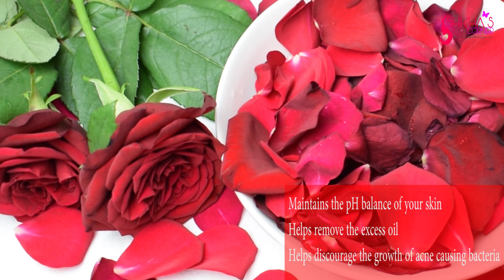HOW TO MAKE ROSE WATER AT HOME | MAKE GULABJAL AT HOME | SO EASY! shikhas corner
Hello Beauties,
In this video I’m showing you how to make your OWN DIY rose water or gulabjal at home. You’ll know how simple and easy to make pure and 100% natural Rose water at home instantly.

To make this easy DIY Rose Water you’ll need:

FRESH RED ROSES – 2/3
CLEAN WATER – 1 glass
1 SPRAY BOTTLE TO STORE ROSE WATER

Why rose water is beneficial for your skin:
Rose water benefits for skin:
Maintains the pH balance of your skin
Helps remove the excess oil
Helps discourage the growth of acne causing bacteria
Hydrates your skin
Works as a tonner
Reduces puffiness
Suits sensitive skin
Treats sunburn & rashes

DIY Rose Water:
Get the rose petals off in a bowl
Boil water and pour it in to the bowl
Cover it until nice and cold for about 1 hr
After 1 hr pure and 100% natural rose water is ready
Transfer it to a spray bottle
Keep this bottle in a cold dry are and use for a week
For longer use, keep it in the refrigerator and use for 2 weeks
Use it daily before bed

If you enjoyed this video, give it a thumbs up by clicking on the like button

YOUR ONE SINGLE LIKE MEANS A LOOOOTTT :)

Shikha